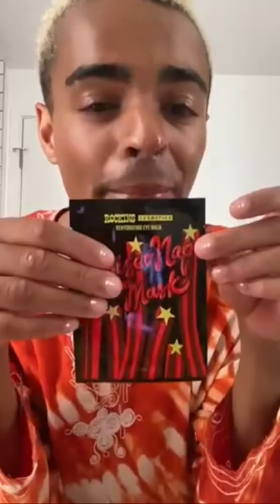Head on over to our IG to see Layton Williams’ full self-care Sunday routine post performance 💕